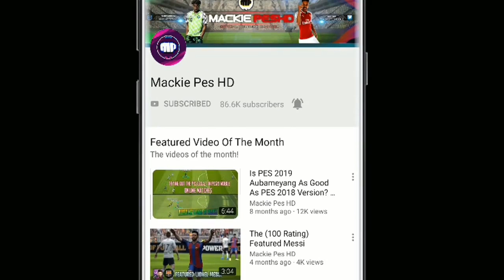THE BEST POTW SPECIAL AGENTS YET!!!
PES2020 Mobile...

Did you get Messi?